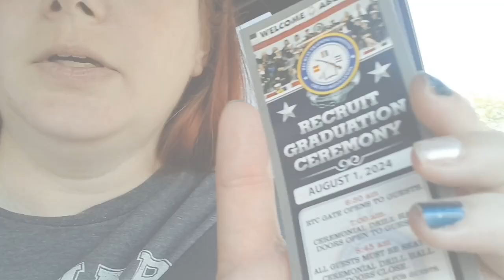Road trip to Navy Graduation|Family vlog|Daddy's Graduating|videosforkids